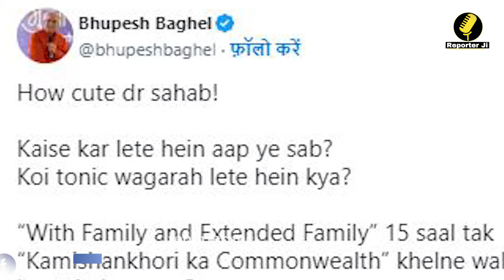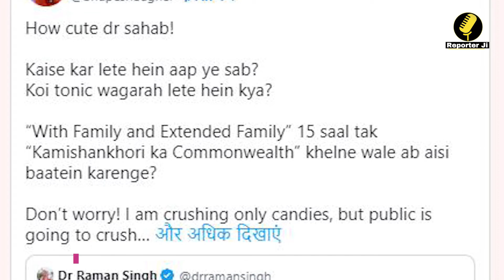Chhattisgarh Election 2023: Raman Singh। Bhupesh Baghel। Congress Vs Bjp । Candy Crush Saga